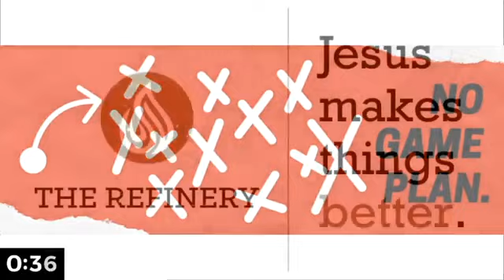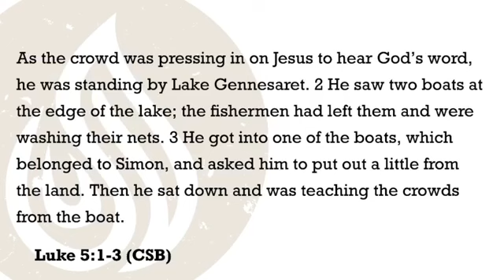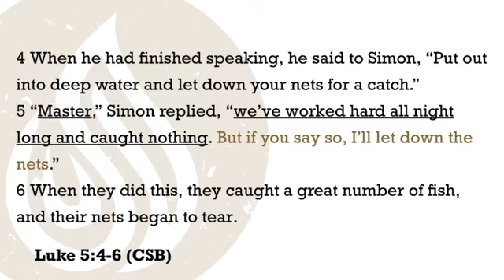The Refinery - No Gameplan Part 1 - Weary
We all feel like we are spinning our tires in the mud right now.

Message 1 of our No Gameplan series -- Weary.

Let us know you are here! Fill out an e-connection card